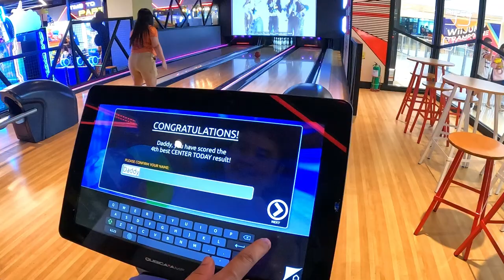Bowling at Timezone Festival Mall | Family Bonding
I will post new content every week, as much as possible. Thank you very much.

TubeBuddy is the main tool I use to manage the backend of my YouTube channel. It has been a huge lifesaver when it comes to time management and properly optimizing my channel. They have tons of free tools you can check out right here!